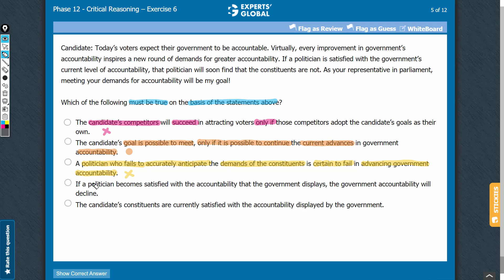Which of the following must be true on the basis of the statements above?...